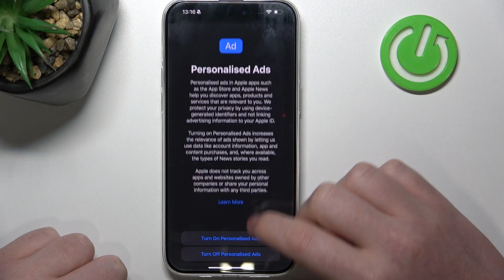How To Fix App Store Not Working On iPhone 15 Pro Max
You Can Find More Tutorial About IPhone 15 Pro Max
Troubleshoot and resolve issues with the App Store on your iPhone 15 Pro Max with this step-by-step guide. Learn how to identify and address common problems that may prevent the App Store from functioning properly.

What should I do if the App Store is not working on my iPhone 15 Pro Max?
Are there any specific error messages or signs to look out for when the App Store isn't working?
How can I check if my internet connection is causing issues with the App Store?
Are there any pending app updates that could be affecting App Store functionality?
Can I check if the App Store service itself is experiencing downtime or issues?
What steps can I take to clear the App Store cache or refresh its data?